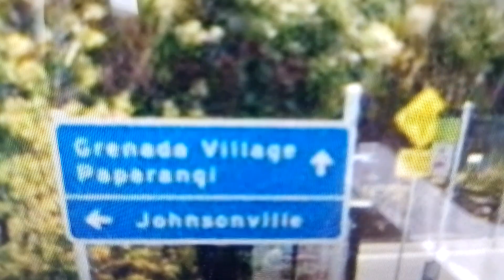Who Says Yes To Boys Named Amy & Nicola Season 1 Episode 7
Who Says Yes To Boys Named Amy & Nicola Season 1 Episode 7: Josh Says Yes To Boys Named Amy & Nicola